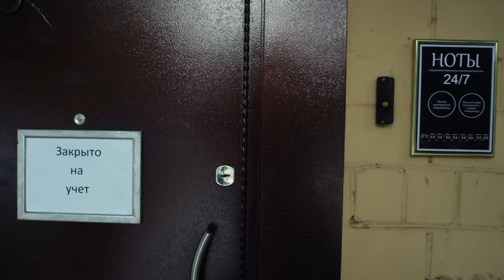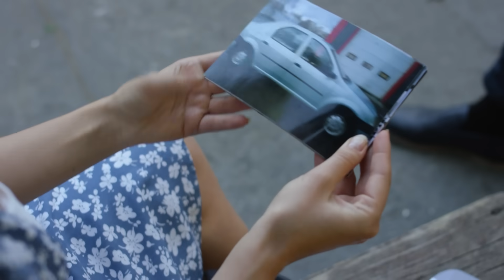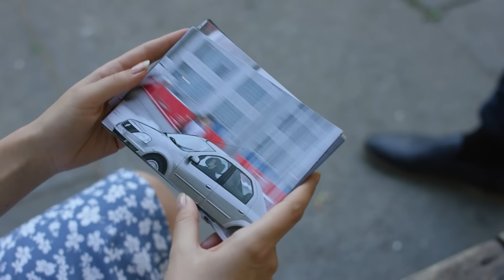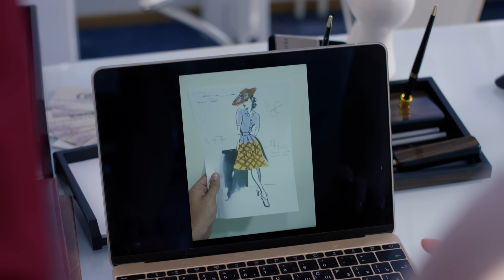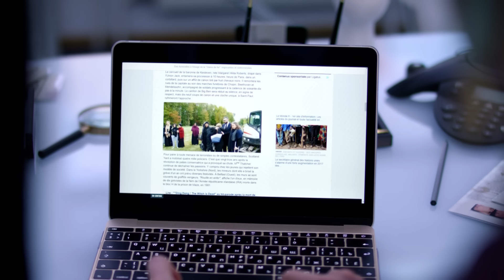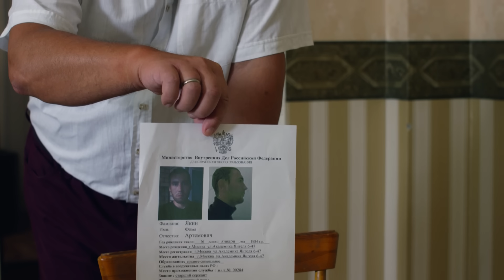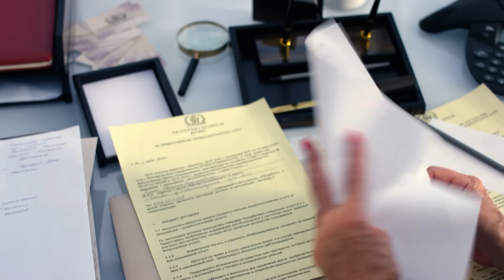Чисто московские убийства 2 (2018). 6 серия. Семейный бизнес. Детектив, сериал.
Чисто московские убийства 2 (2018). Семейный бизнес. 6 серия. Детектив, сериал.
Продолжение приключений нашей "мисс Марпл" - Екатерины Власовой (Людмила Чурсина). В этих сериях: Кутюрье Софья Уланова подозревает, что у неё в коллективе завёлся "крот", который передаёт информацию о новых идеях бывшему мужу, а теперь конкуренту Софьи – Евгению Уланову. Софья просит Екатерину Власову вычислить предателя. Екатерина не может отказать подруге, но дело оказывается не таким простым. На глазах у Власовой погибает новый муж Софьи – Вячеслав. Екатерина начинает своё расследование, которое опять идёт вразрез с официальной версией полиции
Название: Чисто московские убийства 2
Жанр
Страна: Россия
Режиссер: Филипп Коршунов
Сценаристы: Иван Угаров, Максим Ронкин, Аркадий Высоцкий
Оператор: Игорь Бучнев
Композиторы: Илья Зудин
Продюсеры: Илона Лакоба, Армен Давитян
Актеры: Людмила Чурсина, Сергей Беляев, Александр Яцко, Галина Петрова, Ивар Калныш, Сергей Погосян, Дмитрий Мазуров, Линда Лапиньш и другие.

Чисто московские убийства 2 (2018). Детектив, сериал.